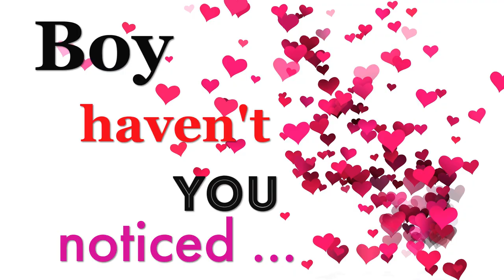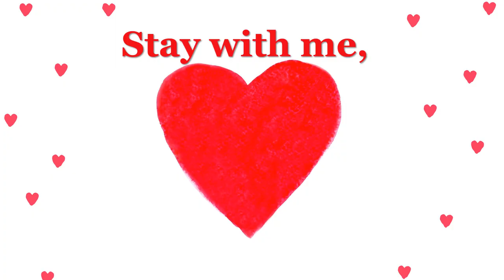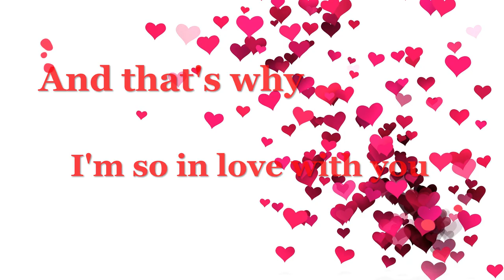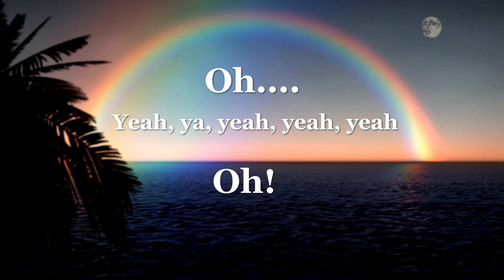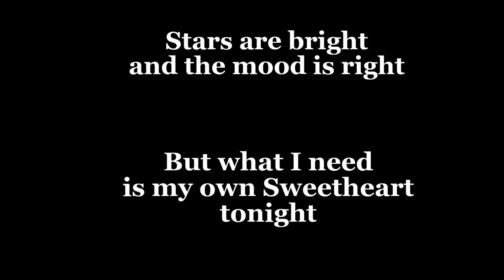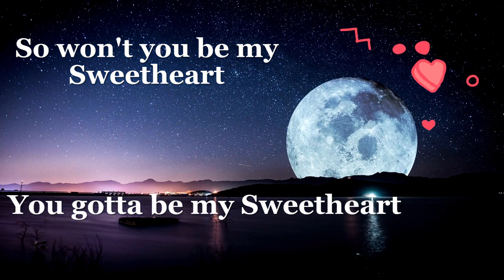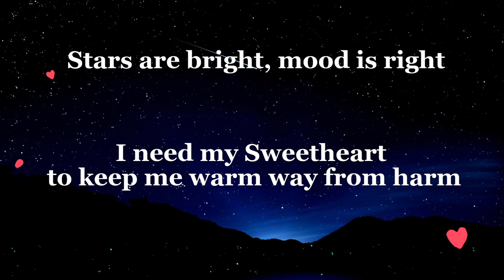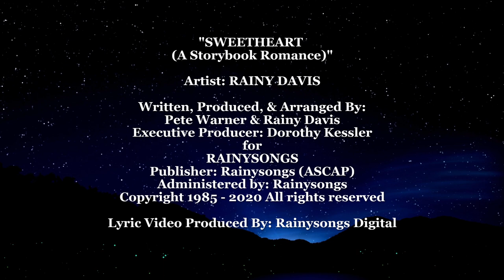Sweetheart (A Storybook Romance) - Lyric Video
This is the official lyric video of "Sweetheart (A Storybook Romance) from it's composers and lyricists Pete Warner & Rainy Davis.Visit Rainy @

Sweetheart  Story:

Composed, Produced & Arranged by Pete Warner & Denise "Rainy" Davis (Pete & Rainy) . Artist: Rainy Davis.

The real executive producer was Dorothy Kessler (Nana), who recognized the song when she heard us playing it in her living room and said "whose song is that Peter"? I replied, me & Niecy's (Rainy) song.

Nana said "if they don't like that song they're all crazy"  She proceeded with " I get my Social Security check on the 1st, you will go in the studio and make that a record before I die" and so we did.

Within a few months, we had the actual 1st vinyl record. The first thing we did was show it t Nana. By this time she was sick in the hospital but she saw it and said "You and Nicey keep doing your music it will make good for you".

We stayed there with her and soon she fell asleep. While she was asleep, she uttered "I'm doing this for Denise" (Rainy). We woke her up and said who are you talking to Nana? She said I wasn't talking to you. She sat up in the bed and as I was giving her a hug, Nana died in my arms. It felt like I stuck my fingers in an electrical socket, my best friend was gone. Rainy and I were devastated right there in Nana's hospital room. But Nana looked out for us after she was gone and the future of Sweetheart's history was absolute proof of the power of God!

SWEETHEART DEDICATION:

This song is dedicated to you Nana, Alan Davis, Stella Davis!
Our children, Deshia, Jstar, and Herbie. Without you there would be no Sweetheart song from Pete & Rainy.

We'd also extend our gratefulness and appreciation to Mariah Carey and Jermaine Dupri. Thank you for all you have done for us and being the Sweethearts that you are!

Thank you also goes out to all the Sweetheart fans over the years...
Rainy's, Mariah's, and JD's

We love you 4-Ever!

This Sweetheart (A Storybook Romance) video is especially dedicated to the memories of the baddest guitar maestro we ever rocked out with, my big brother Melvin Ragin p/k/a "Wah Wah Watson". From Marvin Gaye, Michael Jackson, Herbie Hancock to Rose Royce, The Temptations, Tyrese, and Cher. Wah Wah put the motor lines on any recording he played guitar on. His final work was also included on Drake's #1 Scorpion album. That's how you rock & roll 4 life! We miss you Wah Wah.